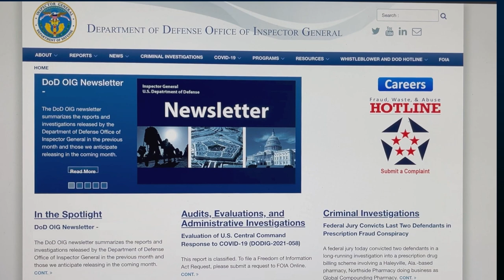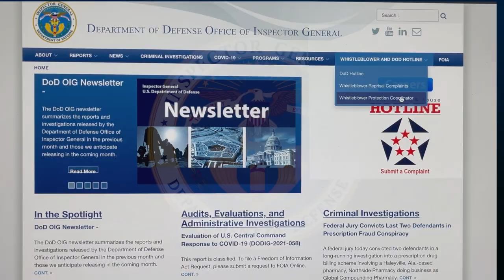DoD OIG Whistleblower Protection Coordinator Know Your Rights PSA